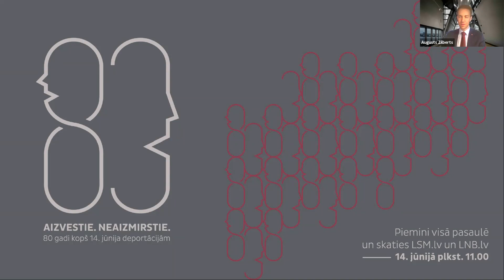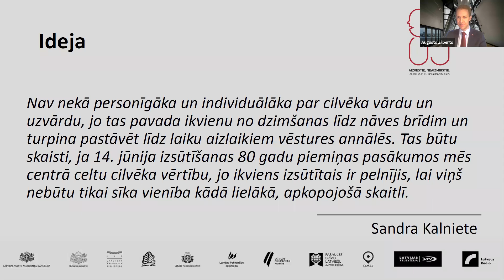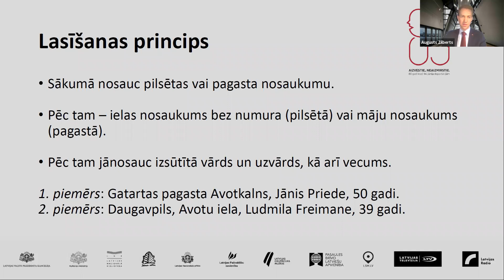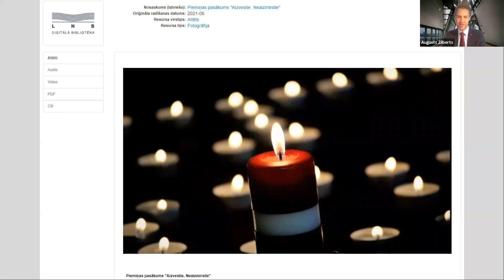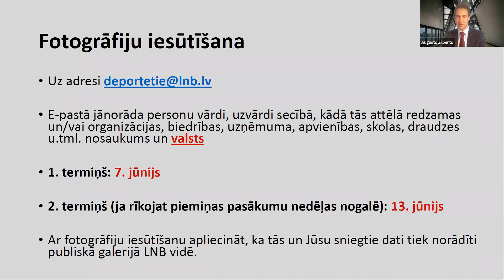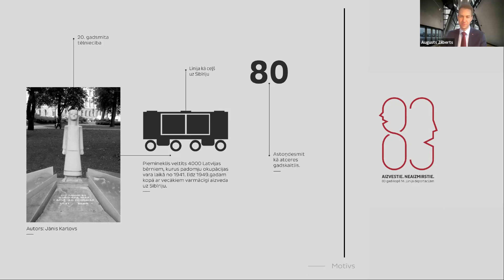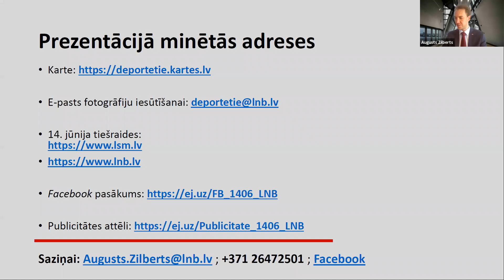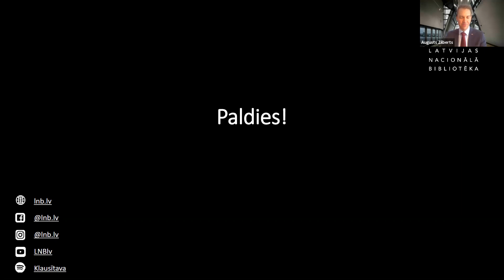PBLA un LNB seminārs par 14. jūnija 80. gadadienas piemiņas dienas norisi ārpus Latvijas